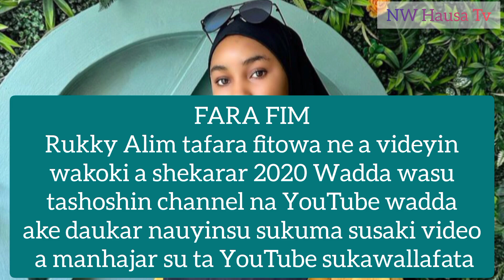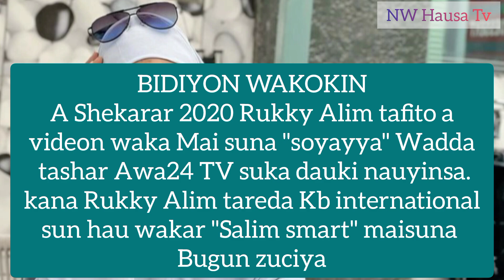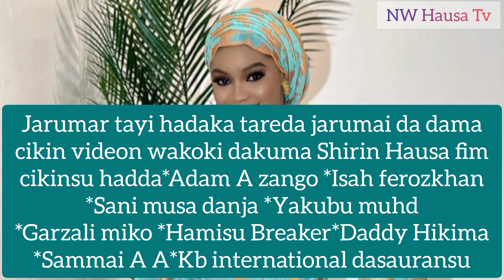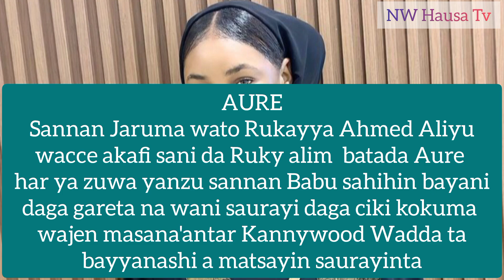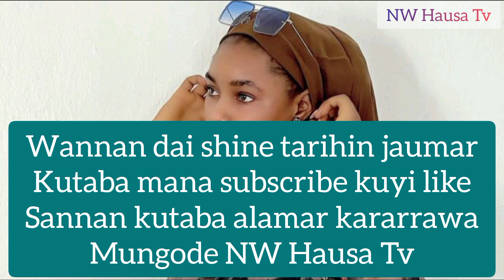Tarihin Ruky Alim